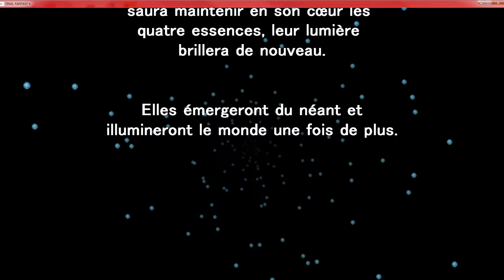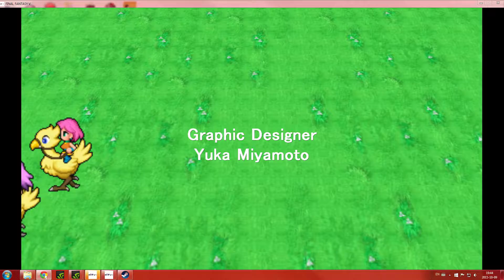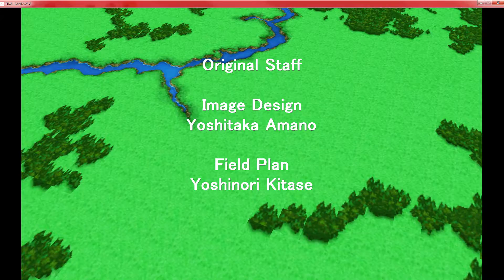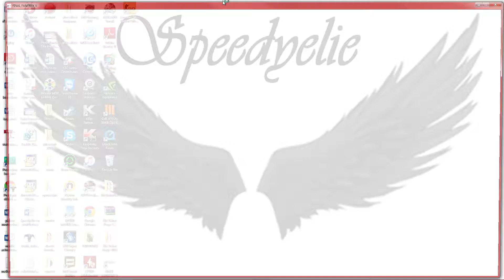Final Fantasy 5 Gameplay FR #29 - L’ultime bataille (PC)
Final Fantasy 5 Gameplay FR #29 - L’ultime bataille (FR) (PC) 1080P 60FPS.

La fin de final fantasy 5.

Aujourd'hui le pouce vert est gratuit appuyer dessus ^^